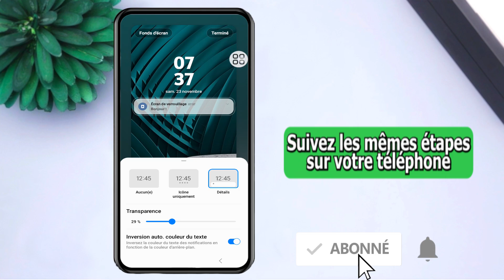Comment changer le style de notification sur Samsung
Apprenez à personnaliser et à changer le style de notification sur votre appareil Samsung comme un pro !
Dans cette vidéo, nous vous montrerons les meilleures façons de personnaliser votre expérience de notification et de la rendre plus efficace.
 De la personnalisation de la barre de notifications à la modification de la disposition des notifications, nous avons tout ce qu'il vous faut.
 Que vous souhaitiez désencombrer votre zone de notification ou la rendre plus attrayante visuellement, nous vous guiderons tout au long du processus étape par étape.
À la fin de cette vidéo, vous saurez comment changer le style de notification pour qu'il corresponde à vos besoins et préférences.
Alors, si vous en avez assez du style de notification par défaut et que vous souhaitez améliorer votre expérience Samsung, regardez cette vidéo et devenez un maître des notifications !